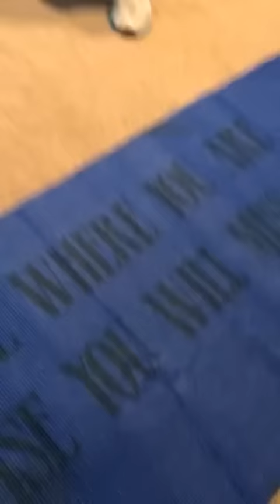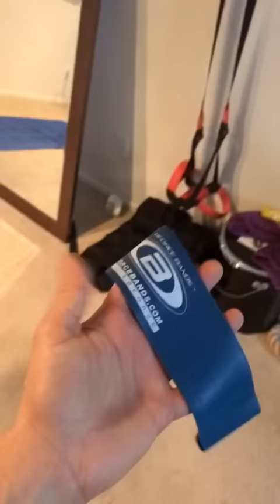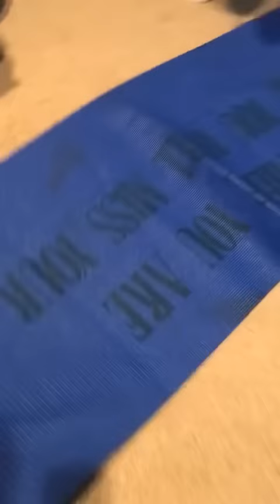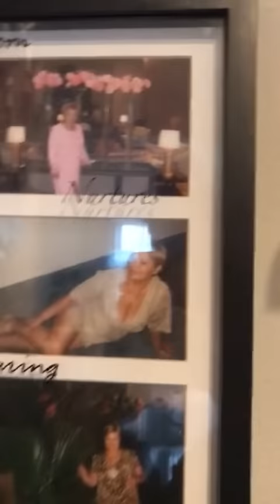ТРЕНИРОВКА ДОМА ПОПАКАЧ И СПИНА